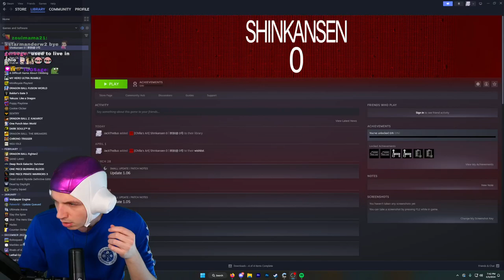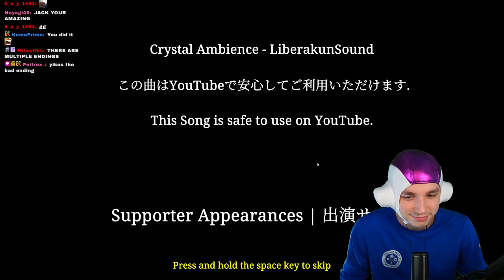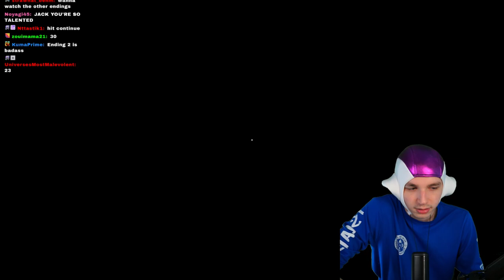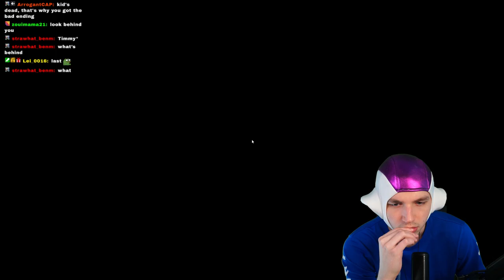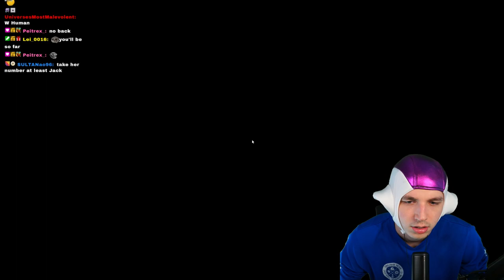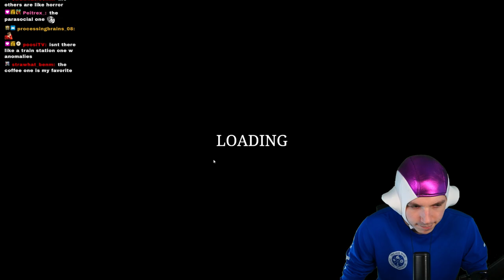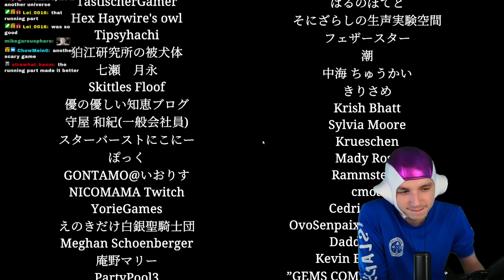ALONE ON A CURSED BULLET TRAIN... (Shinkansen 0)